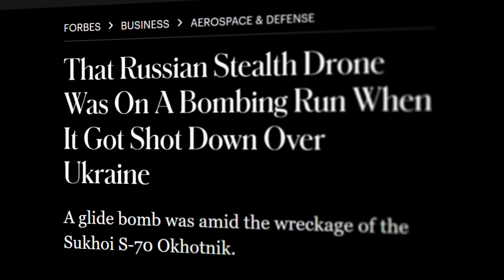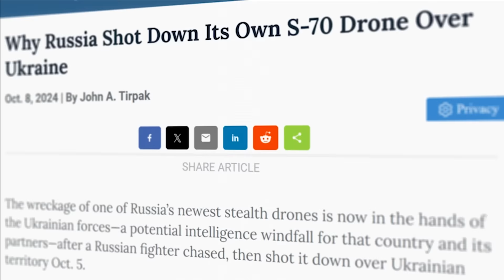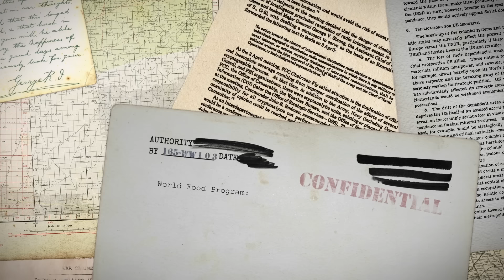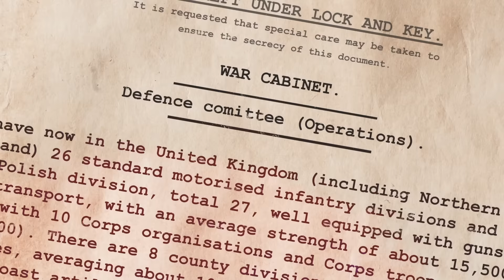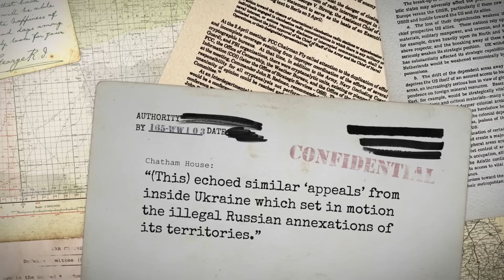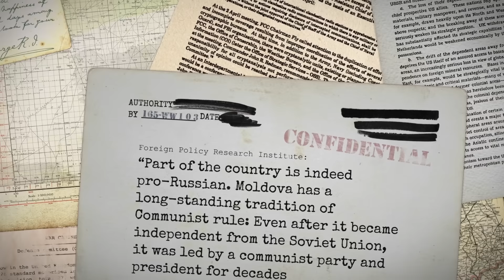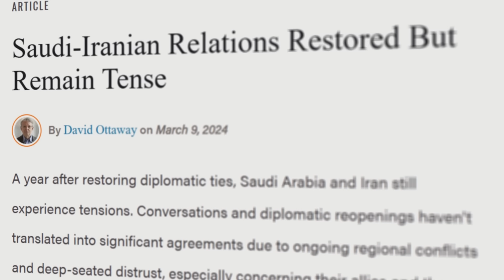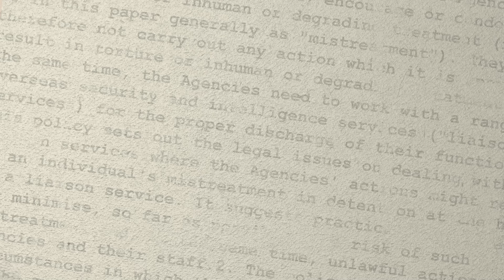Russia Shoots Down It's Own Drone, Haiti Crisis Deepens, And More.